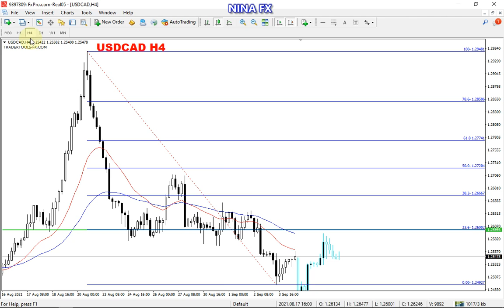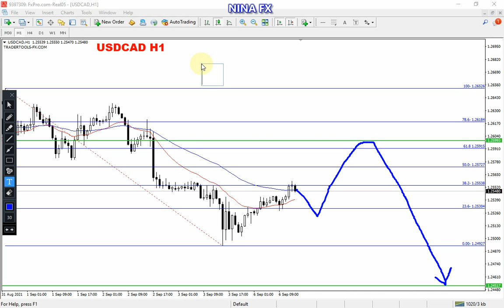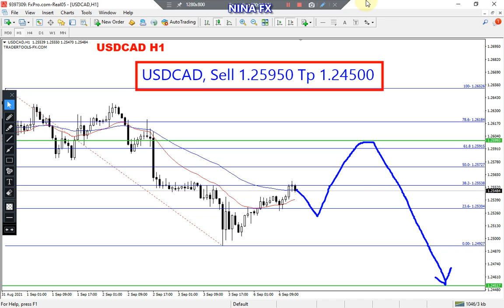USDCAD Analysis for Tuesday September 7, 2021 by Nina Fx